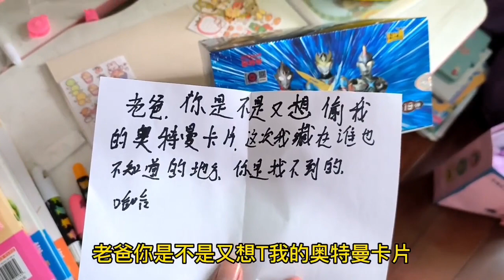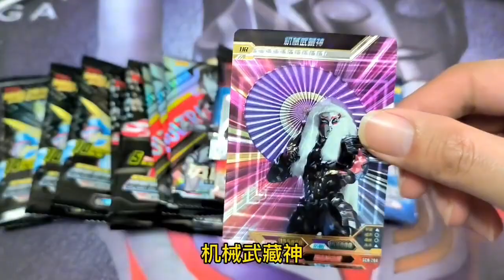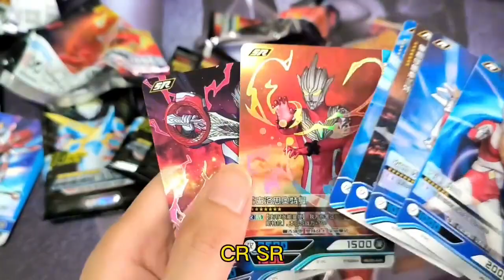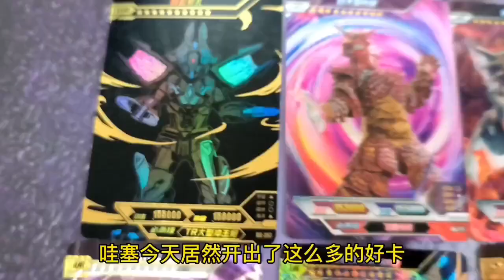晗晗桌上有整盒的荣耀19弹奥特曼卡包，结果发现是个空盒，卡包呢